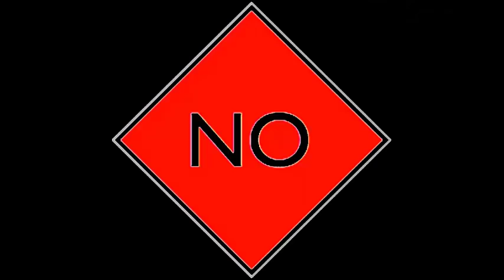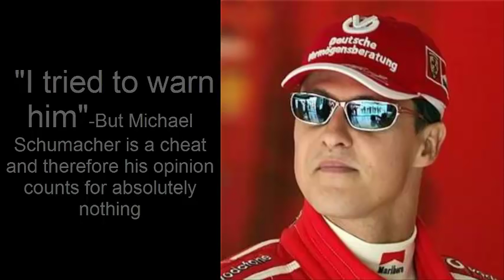Formula 1 2043 Season Preview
Welcome to the future. Formula One is very different, yet still full of general bickering constantly. Here, I look forward to the 2043 F1 season